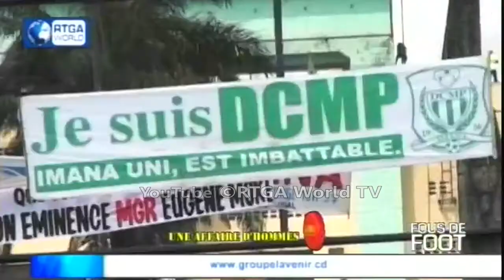Fous de Foot; AS Vita, Lubumbashi Sp, DCMP, Sanga Balende